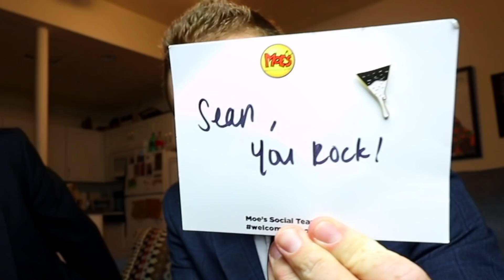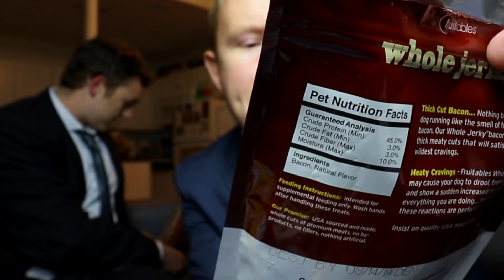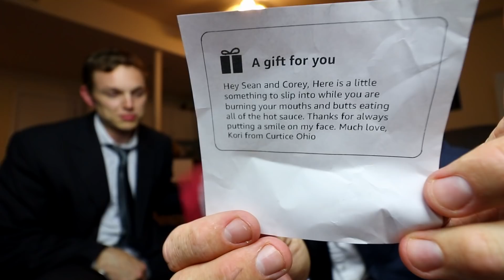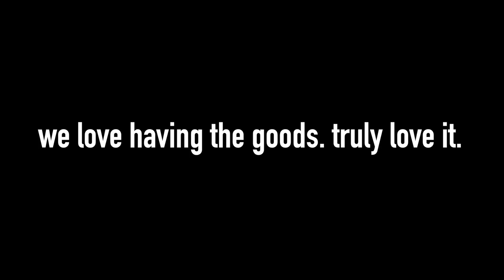Our Fans Could Beat Up Your Fans | "We Got The Goods" Unboxing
This is a bonus video! We are "Number Six With Cheese" and we're psyched to have a committed, cult following of fans who watch our comedy food movies. Here is another one of us opening fan mail and having just the BEST time.

Sunday Funday calls for present opening.

Our mailing address:

3023 N. Clark St., Box 847